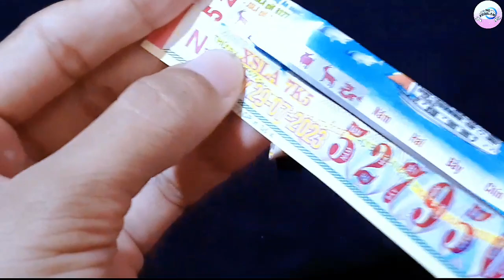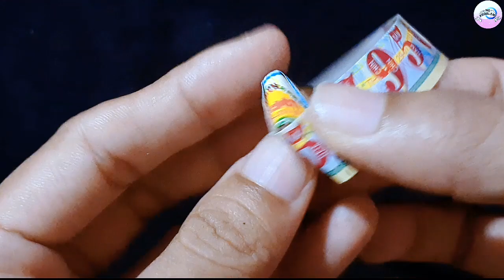Hướng Dẫn Gấp Ngôi Sao 5 Cánh Bằng Giấy Số (#1) | Cực Kỳ Dễ